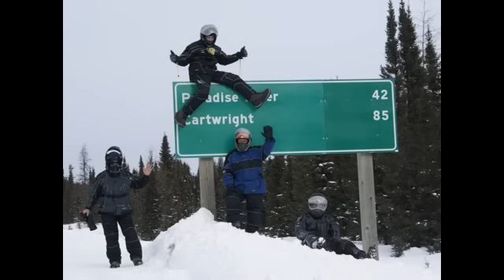Riding the TransLab Hwy in Winter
4 men on and motorcycles-one support vehicle riding from Baie Comeau to Cartwright Labrador in Feb 2010